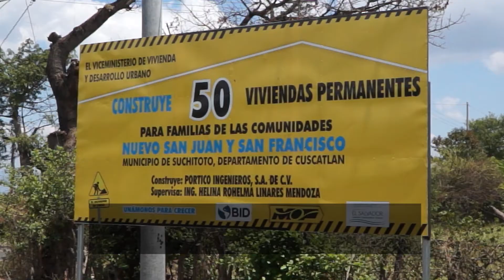Nuevo San Juan San Francisco Suchitoto 0316